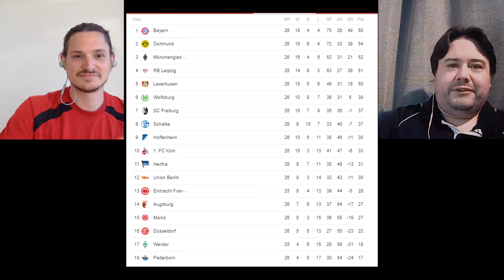Bundesliga Predictions 27 | Mönchengladbach vs Leverkusen | Wolfsburg vs Dortmund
That's right! After the boys SMASHED their predictions for last week they have come back for more. Round 26 was fantastic and the Bundesliga is seeing more goals per game than it has ever seen and lets get hyped for two HUGE MATCHES! M'gladbach are hosting Leverkusen and Wolfsburg are hosting Dortmund, Ian and Tom are HYPED.

The first match, Friday saw Hertha take on Union and smash them into oblivion giving Tom a 1-0 lead going into the weekends matches. Can Ian recover?!

Let us know what your predictions below. We have timestamped all the matches so if there is a particular one you are looking for they are cleanly laid our below. Have we missed something really important? Can we improve on our layout? Please let us know!

0:00 Introduction
1:26 Hertha Berlin vs 1. FC Union Berlin
4:45 SC Paderborn 07 vs 1899 Hoffenheim
7:10 SC Freiburg vs Werder Bremen
11:09 Borussia Mönchengladbach vs Bayer 04 Leverkusen
14:56 FC Schalke 04 vs FC Augsburg
18:12 VfL Wolfsburg vs Borussia Dortmund
21:46 FSV Mainz 05 vs RB Leipzig
25:37 1. FC Koln vs Fortuna Dusseldorf
29:13 Bayern Munich vs Eintracht Frankfurt

Check out Grandstand Bettors. They are an amazing tipster website. If you like betting on sports and winning money.